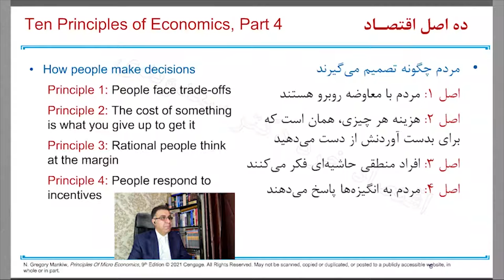پاسخ به انگیزه‌ها در اقتصاد